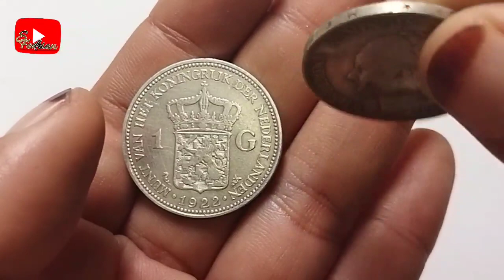Perbandingan Harga Koin 1 Gulden Wilhelmina Koningin Der Nederlanden Tahun 1922 dan 1924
Video yang berjudul tentang Perbandingan Harga Koin 1 Gulden Wilhelmina Koningin Der Nederlanden Tahun 1922 dan 1924 berisi informasi tentang harga uang kuno atau harga koin kuno yaitu harga koin 1 Gulden Wilhelmina tahun 1922 dan harga koin 1 gulden Wilhelmina tahun 1924

Kalau dilihat dari segi desain ke dua keping uang koin 1 gulden tahun 1922 dan uang koin koin 1 gulden tahun 1924 tidak ada perbedaan sama sekali, yang membedakannya hanya terletak pada tahun nya saja

Walaupun usia koin 1 gulden tahun 1922 lebih tua daripada koin 1 gulden tahun 1924 , harga koin 1 gulden tahun 1924 lebih mahal dibandingkan harga koin 1 gulden tahun 1922 , hal ini disebabkan karena koin 1 gulden wilhelmina tahun 1924 merupakan salah satu keydate atau tahun kunci dan bisa juga disebut salah satu tahun langka pada uang koin 1 gulden wilhelmina seri ini

Dari penjelasan di atas bisa kita simpulkan bahwasanya harga uang kuno atau harga koin kuno itu ditentukan oleh kelangkaannya bukan dari usianya
Semoga melalui informasi tentang Perbandingan Harga Koin 1 Gulden Wilhelmina Koningin Der Nederlanden Tahun 1922 dan 1924  ini bisa bermanfaat untuk teman teman khusus nya kolektor uang kuno pemula
Mohon maaf kalau terdapat informasi yang salah, Terima kasih